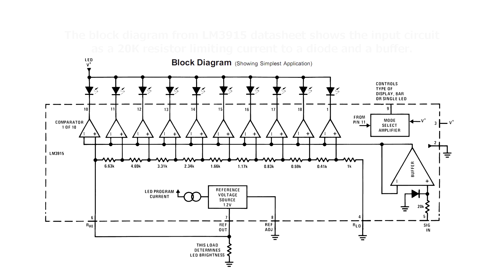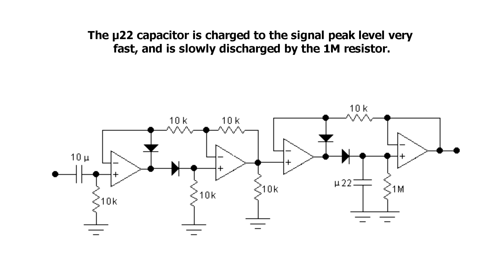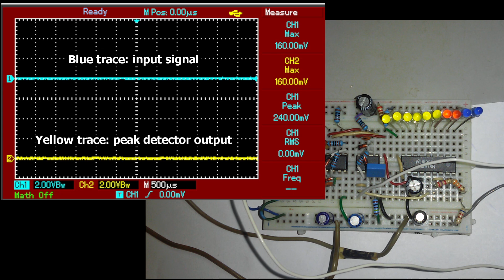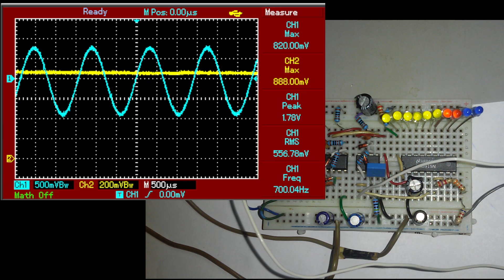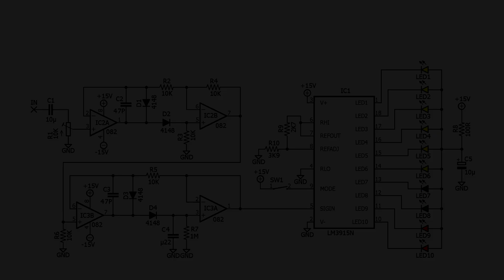LM3915 audio level LED peak meter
LM3915 audio level LED peak meter circuit on breadboard, using a precision full-wave rectifier and peak detector.